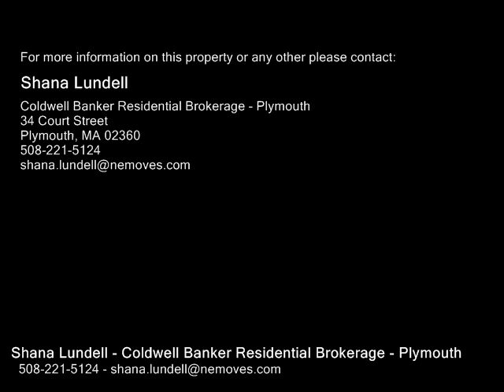69 Deseret Dr, Bourne MA 02532 - Single Family Home - Real Estate - For Sale -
69 Deseret Dr, Bourne MA 02532  Single Family Home  Real Estate  For Sale   Curb appeal galore!  Desirable Pilgrim Pines 4 bedroom, 3.5 bath, situated nicely on level corner lot w 2 car side entry garage.  This home checks all the boxes on the wish list for today's buyers need. Features natural gas heat, central ac, irrigation system, farmers porch, hardwood flooring most of  first floor, &  top trick or treating neighborhood!  Spacious kitchen wsolid surface counters, center island, stainless appliances, dining area that  opens to vaulted ceiling family room with gas fireplace. Formal dining room features hardwood flooring, crown molding,& wainscoting. Front living room could be great home office or den.Master bedroom has vaulted ceiling, ceiling fan, walk in closet, wall to wall carpet, &private bath. 3 additional bedrooms and guest bath all on second floor. The lower level has been beautifully finished offering great space for guest quarters w 2nd tv roomplay room, or bonus space. Minutes to many treasures  canal, shops, beaches, restaurants, highways.

Shana Lundell
Coldwell Banker Residential Brokerage - Plymouth